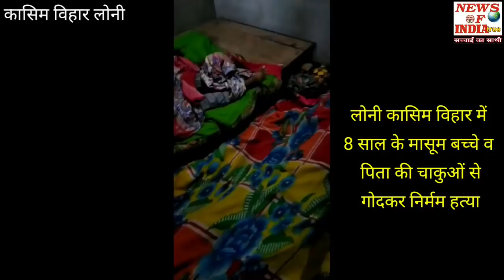लोनी मैं 8 साल के मासूम ओर पिता ke sath Hui ye dardnaak vardaat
दिल्ली से सटे कासिम विहार लोनी गाजियाबाद में एक 8 साल के मासूम बच्चे और उसके पिता की घर में घुसकर हत्यारों ने की चाकू से गोद गोद कर निर्मम हत्या देखे हमारी ग्राउंड रिपोर्टिंग